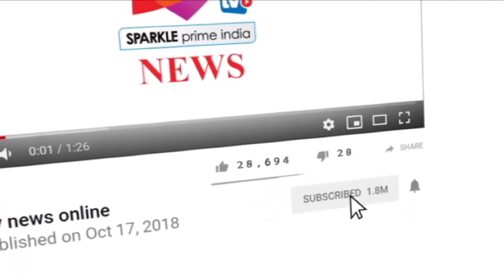अल्का लांबा का हाई वोल्टेज ड्रामा .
सड़क पर रो रो कर किया तमाशा
पुलिस कर्मियों से भी उलझी अल्का लांबा

National Herald Case: नेशनल हेराल्ड केस में पूछताछ के बाद कांग्रेस नेता राहुल गांधी (Rahul Gandhi) ईडी (ED) के कार्यालय से निकलकर तुगलक लेन स्थित अपने आवास पहुंच गए थे. वहीं अब वे एक बार फिर पूछताछ के लिए ईडी के ऑफिस पहुंचे हैं. एक अधिकारी ने बताया था कि कांग्रेस सांसद राहुल गांधी दोपहर के भोजन के लिए ईडी कार्यालय से निकले हैं, वे पूछताछ के लिए फिर आएंगे. इससे पहले करीब तीन घंटे तक कांग्रेस नेता राहुल गांधी से पूछताछ की गई. इसमें बैंक एकाउंट समेत कई चीजों पर सवाल किए गए. वहीं ईडी के दफ्तर से निकलने के बाद राहुल गांधी तुगलक रोड थाने में जाकर हिरासत में बंद नेताओं और कार्यकर्ताओं से मिलने जा सकते हैं. इसके बाद कांग्रेस दफ्तर जाने की योजना है जहां अन्य नेता मौजूद रहेंगे.